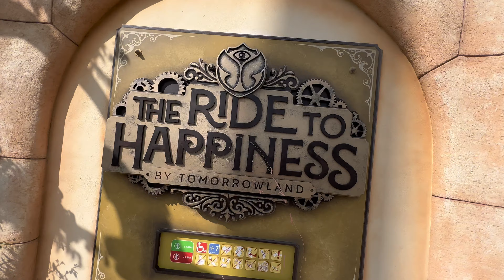Riding The BEST Rollercoaster in The World!?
Today we begin our European Theme Park road trip at Plopsaland De Panne, to ride what is well regarded as one of the best rollercoasters ever created, that being The Ride to Happiness by Tomorrowland. Thanks for watching and I hope you enjoyed, if you like not so serious theme park content then make sure to subscribe and turn the notification bell on to never miss an upload!